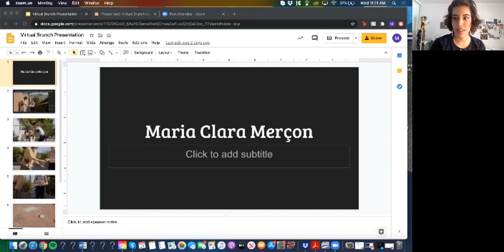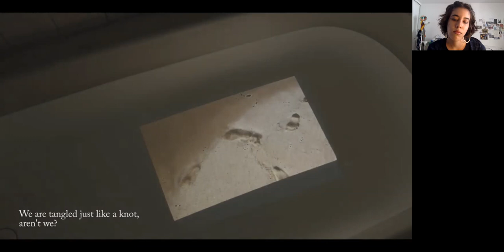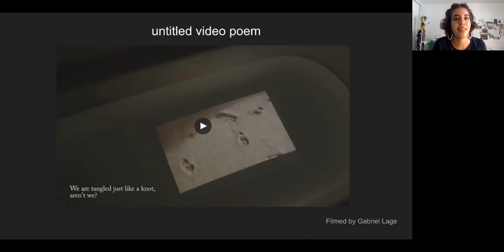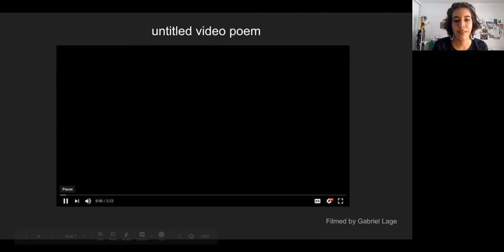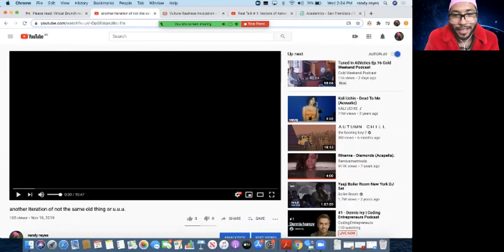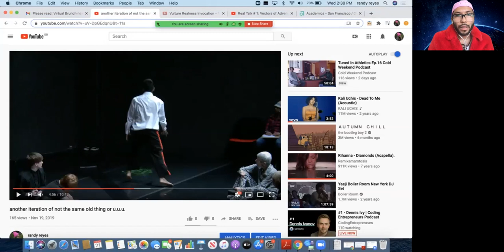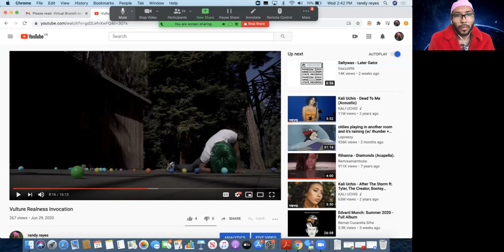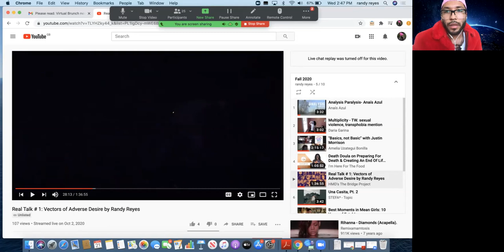CCA@CCA Hosts Virtual Brunch: A Conversation on Performance Art in Times of Social Distance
For performance art in the age of social distancing, the show must go online. This live Zoom event featured randy reyes and CCA alum Maria Clara Merçon, two performance artists who continue to engage with their interactive projects by making videos, sharing work virtually, and collaborating with others.

Co-moderated by Sam Vernon (Assistant Professor, Printmedia Program) and Menaja Ganesh (student outreach fellow for Creative Citizens in Action).

This event was part of the Creative Citizens in Action initiative at CCA (CCA@CCA), and was funded by an endowment gift to support The Deborah and Kenneth Novack Creative Citizens Series, an annual series of public programs focused on creative activism.